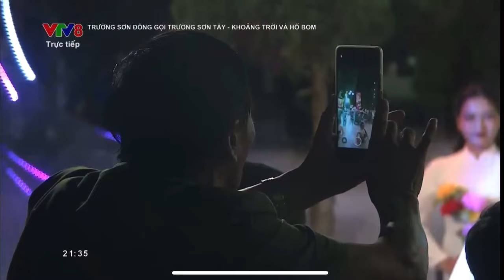HÁT MÃI KHÚC QUÂN HÀNH || ST : DIỆP MINH TUYỀN || VŨ MINH VƯƠNG FT QUANG TÚ